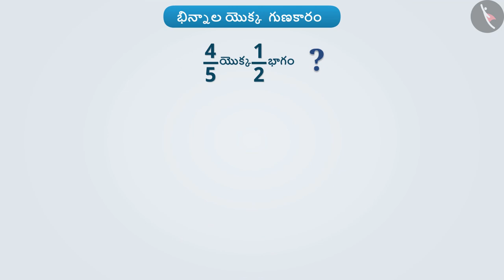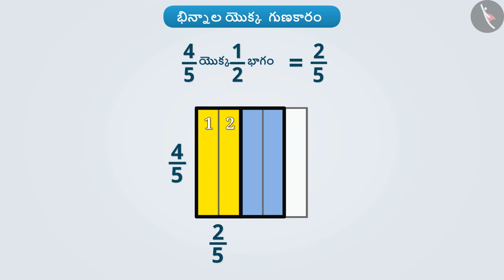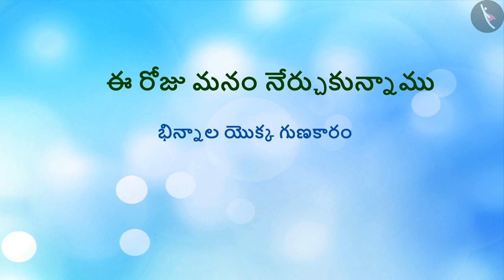భిన్నాల గుణకారం | Part 2/4 | Multiplication of Fractions | Telugu | Class 7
"భిన్నాల గుణకారం | Part 2/4 | Multiplication of Fractions | Telugu | Class 7 | భిన్నాలు | कक्षा 7 | NCERT | భిన్నాలు మరియు దశాంశాలు

Multiplication of decimals | Fractions | Grade 7 | NCERT | Fractions and decimals

Welcome to part 2 of Multiplication of Fractions. In this video, we will discuss the concept of Multiplication of Fractions.